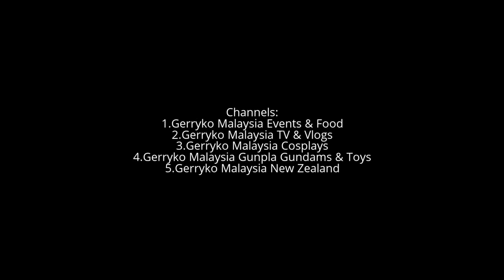Ada Wong of Resident Evil, Comic Fiesta 2016 DAY TWO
Ada Wong (Japanese: エイダ・ウォン Hepburn: Eida Won?) is a fictional character in the Resident Evil (Biohazard in Japan) horror franchise by Capcom. She is a mysterious and ambiguous antihero figure, working for the series' villains but also helping the protagonist Leon S. Kennedy.

Introduced as a supporting character in the video game Resident Evil 2 in 1998, Ada (/ˈeɪdə/) later appeared as a player character or in supporting roles in the video games Resident Evil 4, Resident Evil: The Umbrella Chronicles, Resident Evil: The Darkside Chronicles, Resident Evil: Operation Raccoon City and Resident Evil 6, as well as in the animated film Resident Evil: Damnation. The live-action film series' version of Ada first appeared in Resident Evil: Retribution. Ada was well received and became one of the most popular characters in the series.

 Comic Fiesta or CF for short, is Malaysia’s longest-running convention that focuses on animation, comics and games (ACG). Their focus is to celebrate all aspects of art and creativity (and the ever popular ACG culture). Comic Fiesta is usually held in December at various locations, with the previous event held at Kuala Lumpur Convention Centre. Comic Fiesta 2013, which was held on 21–22 December 2013 at Kuala Lumpur Convention Centre was expected to attract approximately 35,000 visitors.

Comic Fiesta (CF)'s is an event held with the motto of "event by fans for fans", and is also currently the first and the biggest non-profit ACG convention in Malaysia, organized by a group of volunteers to bring the comic convention experience to the Malaysian audience.

Dec 17 at 10 AM to Dec 18 at 7 PM